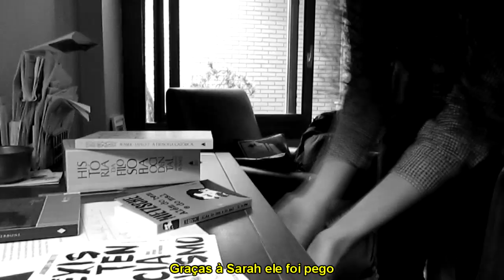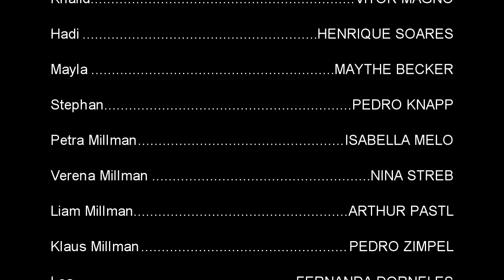Spotlight | Mostra de Cinema do Colégio Farroupilha 2019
O filme, feito por 12 estudantes da 1ª série do Colégio Farroupilha em 2019, foi vencedor das categorias "Melhor Filme" e "Melhor Ator", sendo a última contemplada pelo estudante Vitor Magno pela performance como o personagem "Khalid".